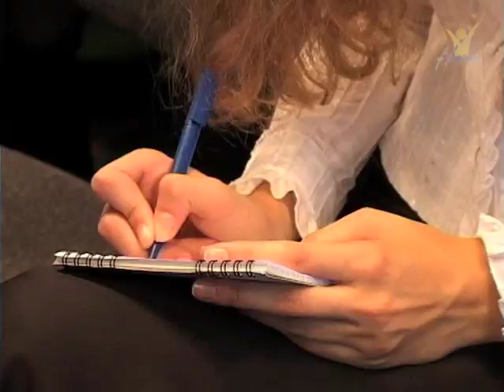Визитная карточка церкви. // Семинар.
Молодежный конгресс "Иду на встречу".
Семинар-1 Галина Штеле.

Богослужение - визитная карточка церкви.
Имидж церкви. Что такое богослужение (БС)? Какое БС ждет от нас Господь?
Что могу сделать молодеж, чтобы БС стало живое и интересное?

Производство: радиотелецентр "Голос надежды".